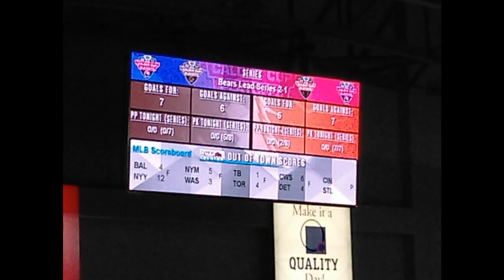Hockey arenas in Hershey Pennsylvania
Photos of Hersheypark arena, former home of the Hershey Bears, and Giant Center, current home of the Hershey Bears. the arenas were built in 1936 and 2002 respectfully